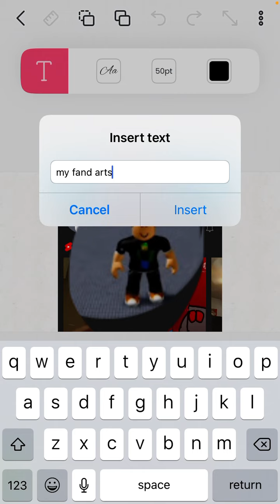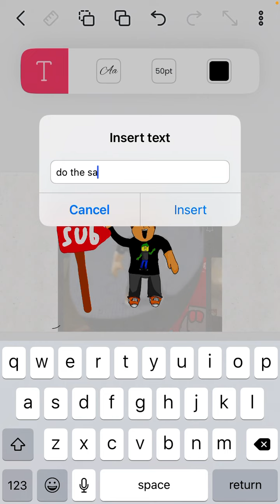Sub to my number two fan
Brick boi I luv u
And nas and liah I still luv u too